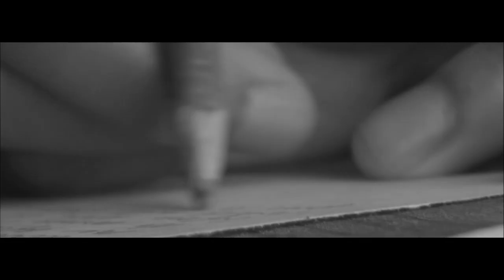Podcast: Raquel Buenrostro, la mano que controla el dinero federal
Una producción exclusiva de Convoy Network.